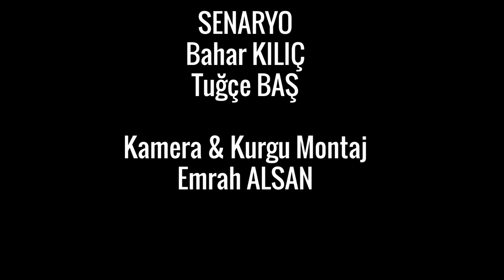Bülent Mi Haklı Bahar Mı? - 2. Bölüm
Günlük yaşamımızda pek çok kez karşı karşıya gelir kadın ve erkek,
Pek çok konuda aynı olduğu kadar bir o kadar konuda vardır ayrı fikirlerde olduğumuz.
Yeteri kadar canımızın sıkıldığı şu son zamanlarda evde hep birlikte bir youtube paradosi çekelim seven dostlarımızla birlikte eğlenelim istedik.
Ağlarken Güldüren, Gülerken Düşündüren, Hoca Nasrettinin torunları Bahar ve Bülent'in hayatına ziyaretçi olduk.
Sizce kim haklı?
Bahar Mı Bülent Mi?
Değerli dostlarımız karar sizin. Yorumlarla ve beğenilerle bizleri desteklemeyi unutmayın.
Demeyin gitsin isotlu çiğ köfteden daha şahane olur ki yiyen bilir.
Sevgi ve Muhabbetlerimizle.
Bülent Mi Haklı, Bahar ı? ilk bölümü ile bu perşembe saat 20:00'da youtube kanalımda.
Gelsin..